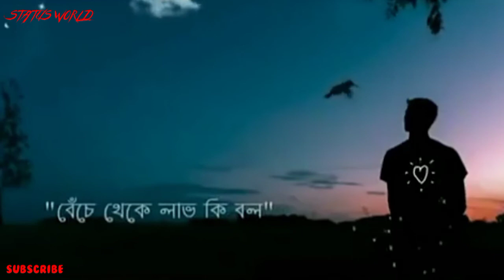Beche Theke Lav Ki Bol | Kano Hoi Emon Mone Nei To Mon | Whatsapp Status & Ringtone...